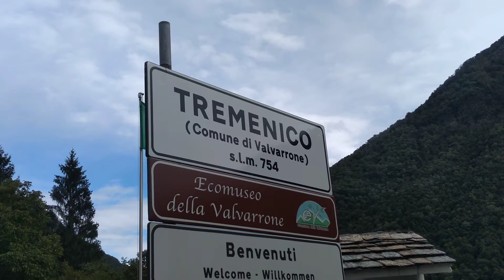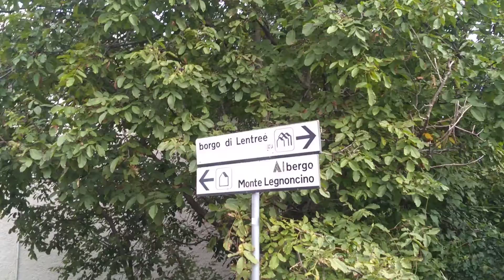Aldo ai piedi del monte. Legnone 2610. Tocco la neve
Tremenico